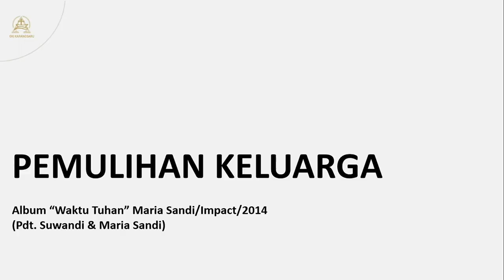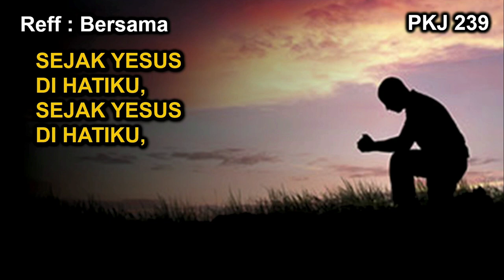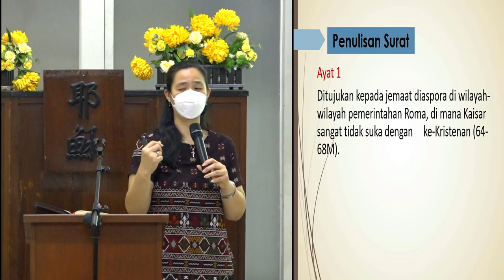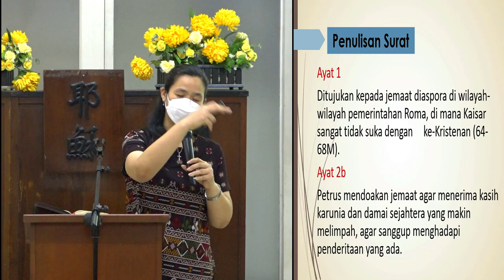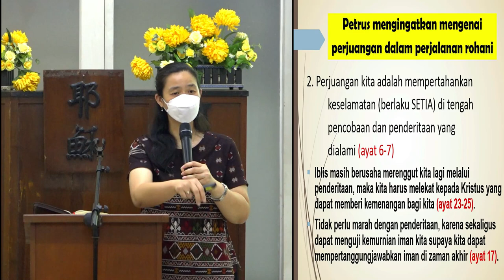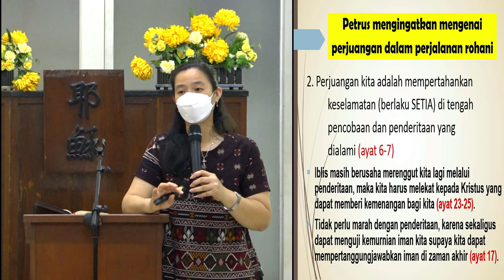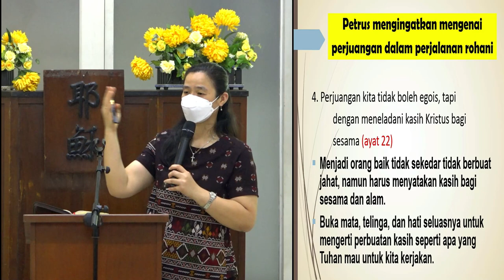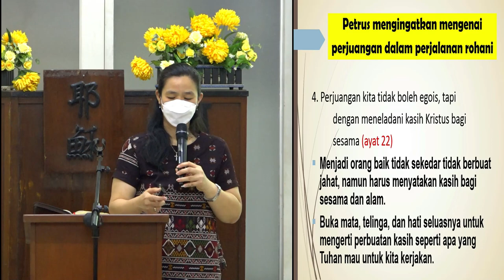PENDALAMAN ALKITAB | GKI KARANGSARU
PETRUS, Hidup Sebagai Perjalanan Rohani

Dilayani : Pdt. Rinta Kurniawati ( GKI Peterongan Semarang )
Pembawa Pujian : Bp. Antonius Heru & Ibu Yenny Puspa
Pemusik : Sdr. Marteen ( Hwe Hwe )